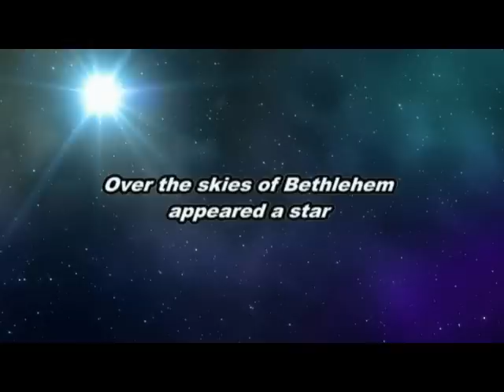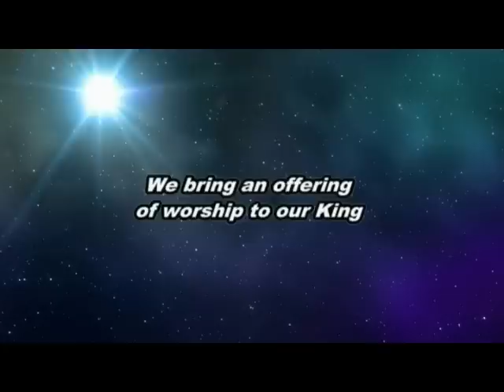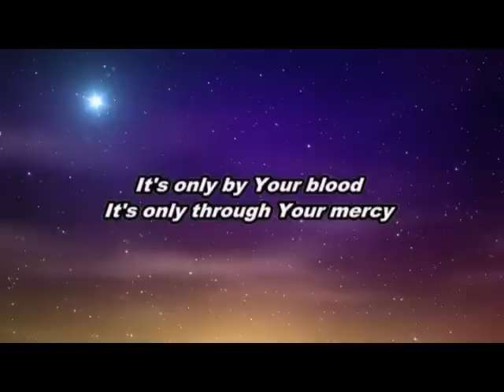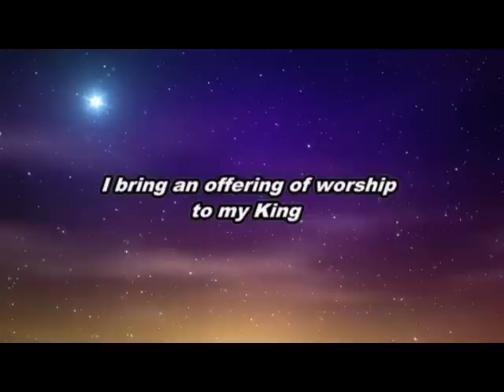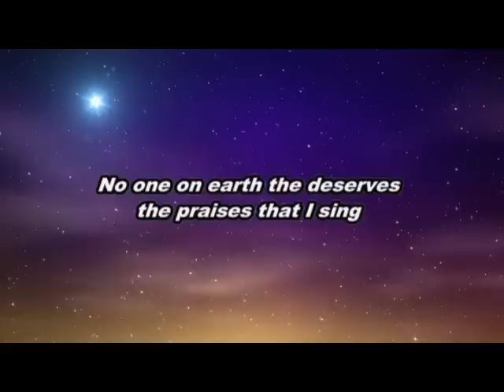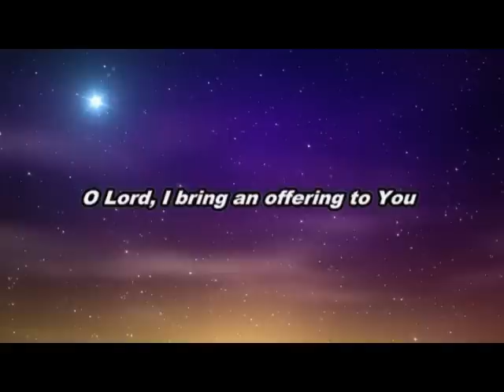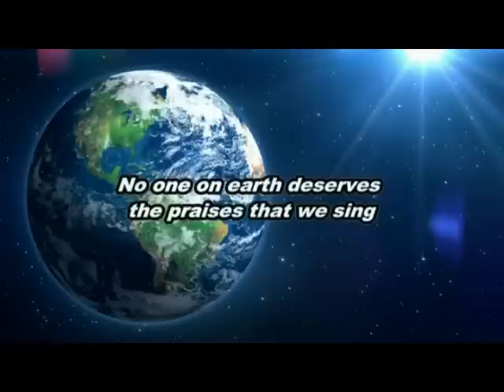Christmas Offering--Casting Crowns with lyrics